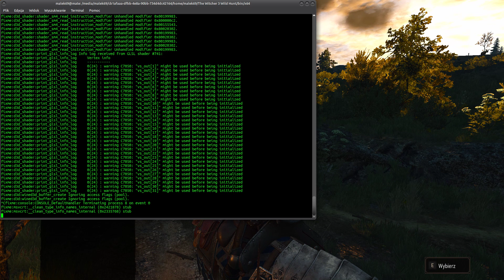[PL] Gry Linux: Witcher 3 wine 2.19 staging pre-release +"futex instead of busy-loopin"